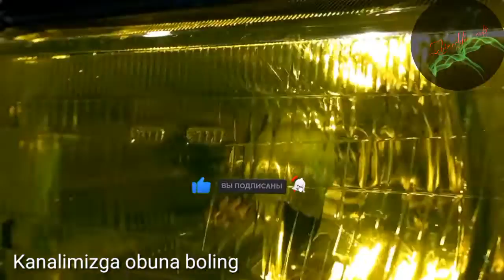Tuman tushganda qiyinchilik tug'ilmasligi uchun faralarni.💥💥🚖💥💥